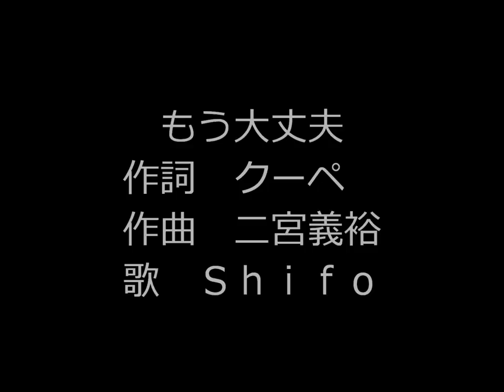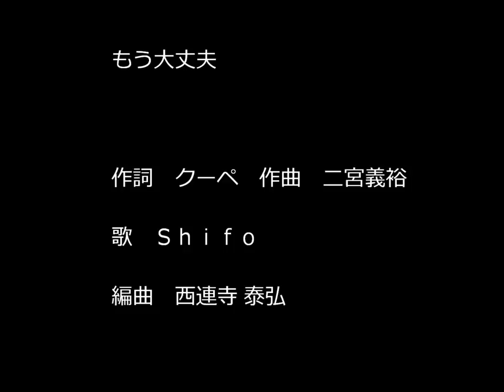もう大丈夫 作詞クーペ 作曲二宮義裕 編曲西連寺泰弘 歌Shifo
2014年に逝去した作曲二宮義裕の遺作
2017年Shifo『オキナワの友達』アルバム挿入曲
この曲を作った後闘病生活の中で「自分の作った曲に自分が励まされている」と言っていた。彼の残した思いは残された仲間の糧になって彼の意志を継ぐためにアルバムに入ることになった。